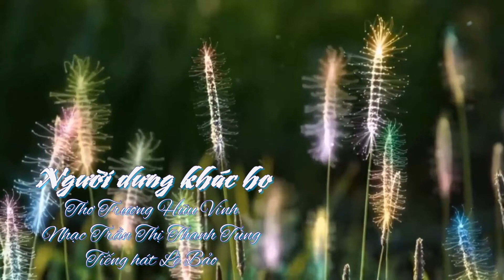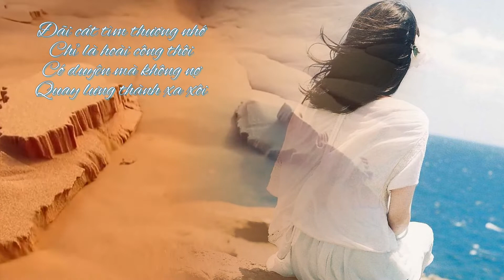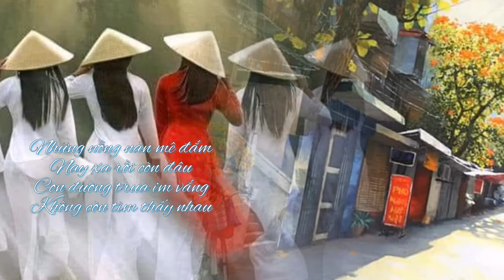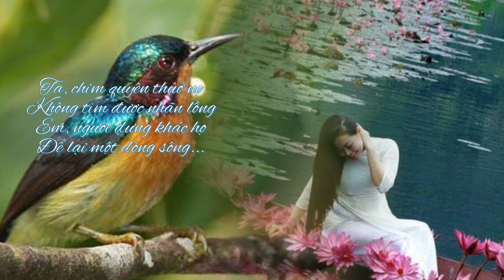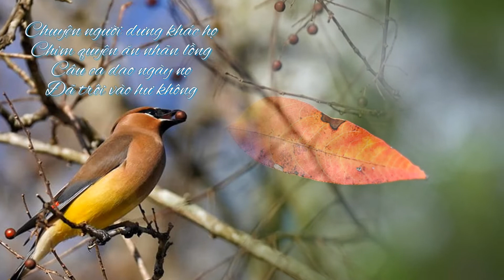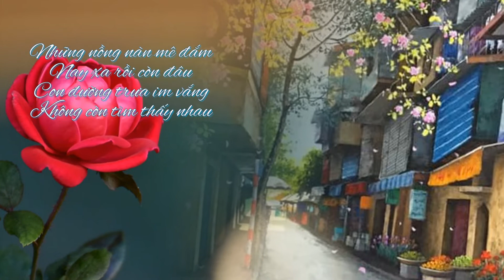NGƯỜI DƯNG KHÁC HỌ - Thơ TRƯƠNG HỮU VINH - Nhạc TRẦN THỊ THANH TÙNG -Tiếng hát LÊ BẢO